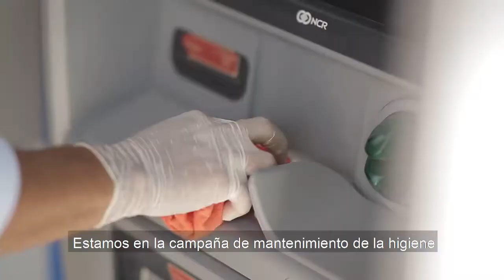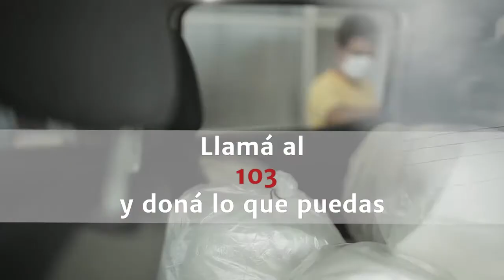La Cultura Nos Conecta : Capítulo 26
Galopa, tango y chamamé. Selva María y su luminoso cantar,  dan vida a interpretaciones singulares de piezas inmortales. Y con el latido del monte como emblema, Yvyrakuera desenfunda una mixtura de composiciones propias y clásicos litoraleños.